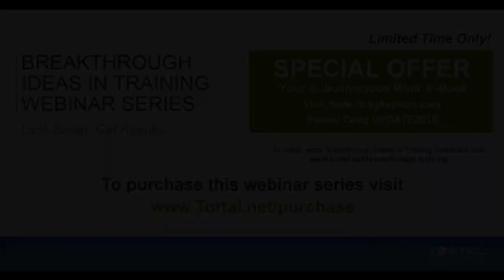Ricky Kalmon - Breakthrough Ideas in Training Webinar Series